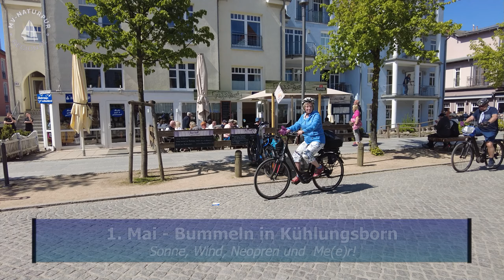1. Mai - Bummeln in Kühlungsborn // Sonne, Wind, Neopren und Me(e)r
Traumhaftes Ausflugswetter an der Küste. Der Feiertag lockte wieder viele an's Meer. Parallel war gleichzeitig Saisonbeginn an der Ostsee und Stadtfest in Kühlungsborn.